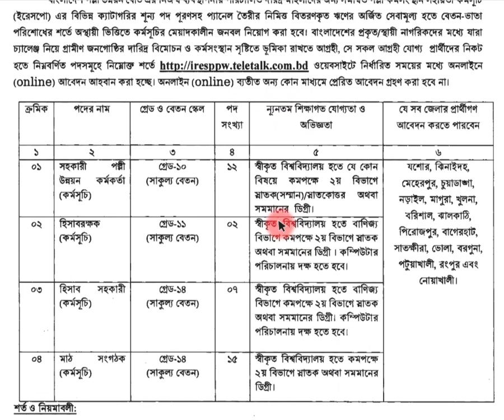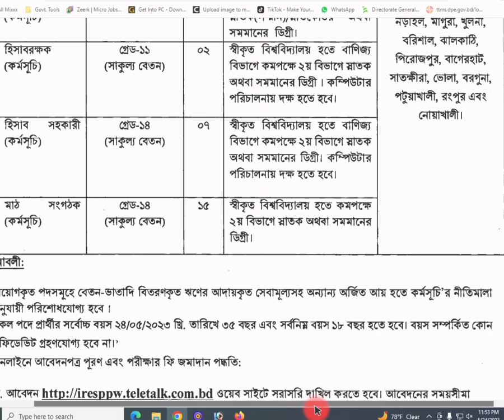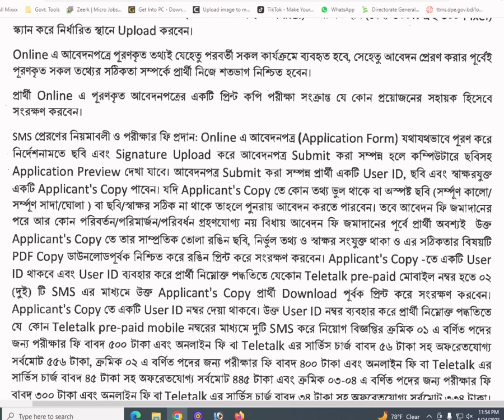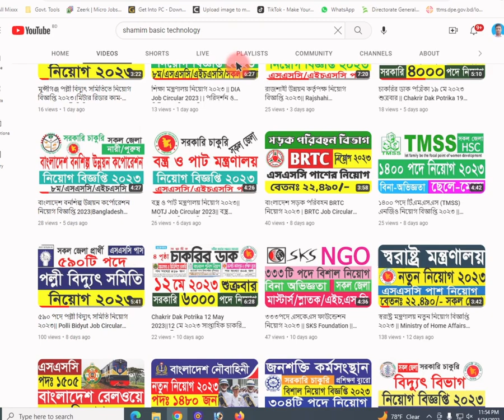বাংলাদেশ পল্লী উন্নয়ন বোর্ড পল্লী কর্মসংস্থান সহায়তা কর্মসূচিতে নিয়োগ -2023।। সরকারি চাকুরি 2023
Voice - Shamim

আসসালামু আলাইকুম।